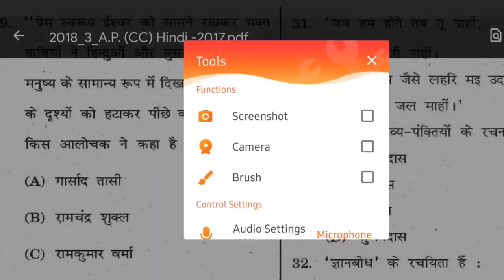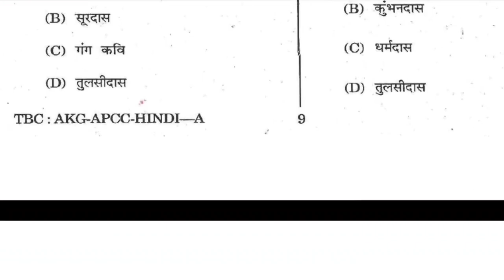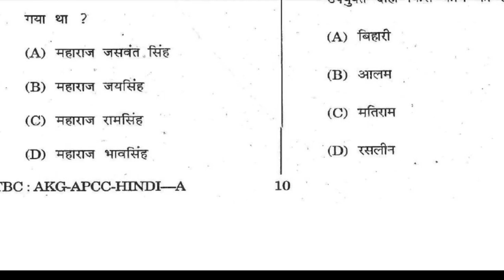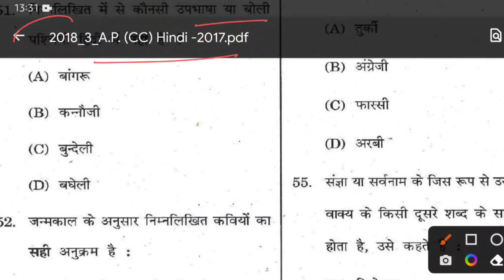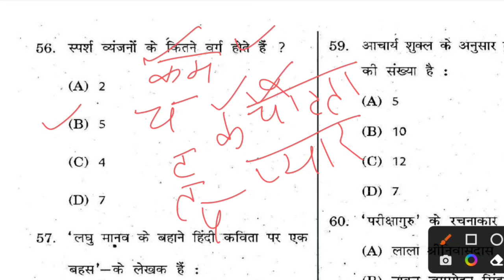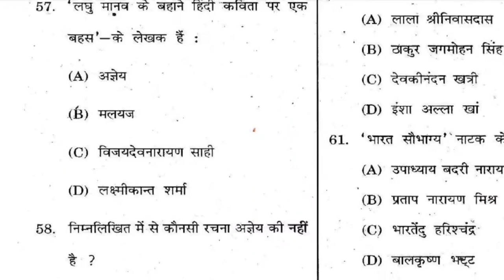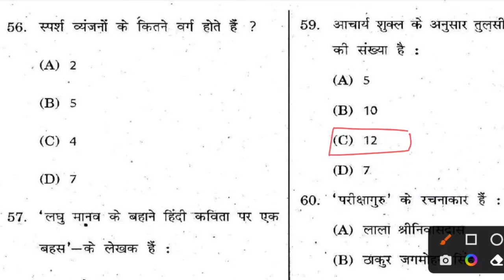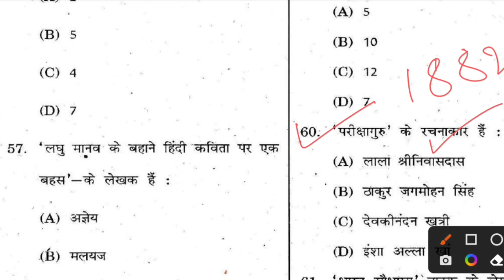HP Ast. Professor Hindi old paper|| Solved Paper of College Cadre Hindi